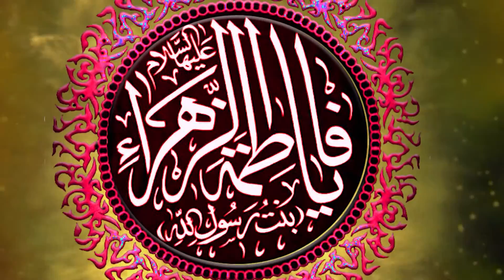SUBH E HIDAYAT P3 EP280217